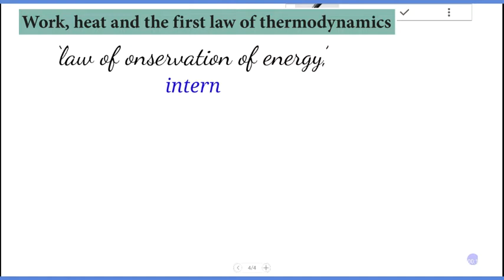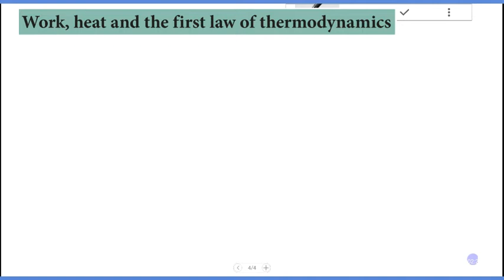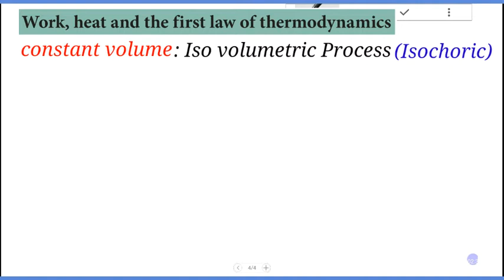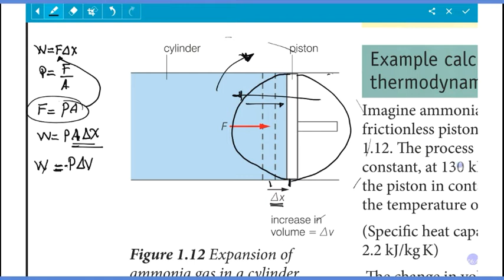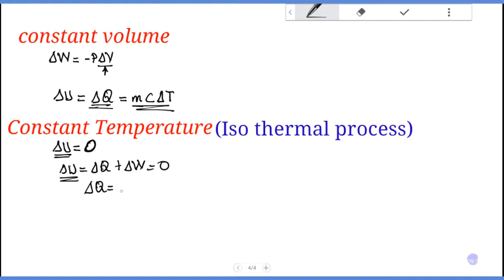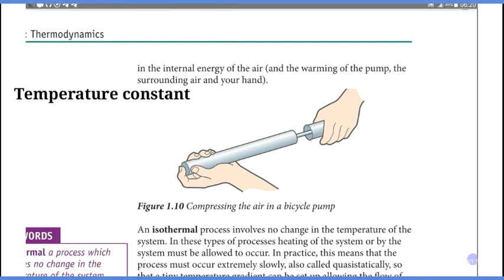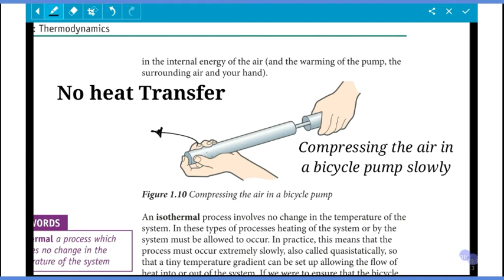Grade 12 Physics Unit 1 work heat and the first law of thermodynamics// part 3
work heat and the first law of thermodynamics
The first law of thermodynamics states that the change in internal energy of a system equals the net heat transfer into the system minus the net work done by the system. In equation form, the first law of thermodynamics is ΔU = Q − W.

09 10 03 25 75
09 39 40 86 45